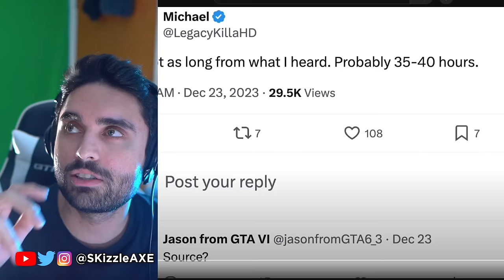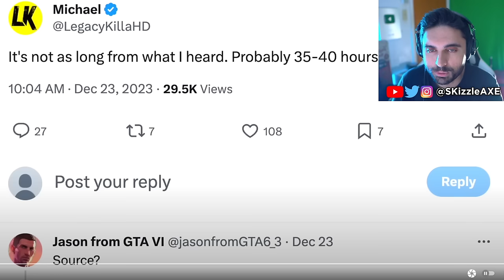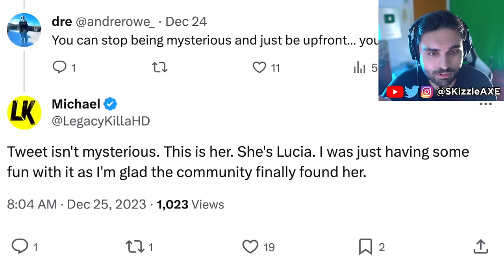GTA 6 Trailer 2 and Pre-Orders... 😨 - 30 Hours LEAKS, GTA World, GTA 6 Gameplay, MrBossFTW, PS5 Xbox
SKizzle reacts to MrBossFTW - GTA 6 Trailer 2 and Pre-Orders - GTA 6 Story 30 Hours Long, GTA World, & GTA 6 Gameplay Map Leaks PS5 Xbox

SKizzle Reacts to MrBossFTW - GTA 6 - Shorter Story Than RDR2, Trailer 2 Pre-Orders, Lucia Voice Actor CONFIRMED & MORE! (GTA VI)